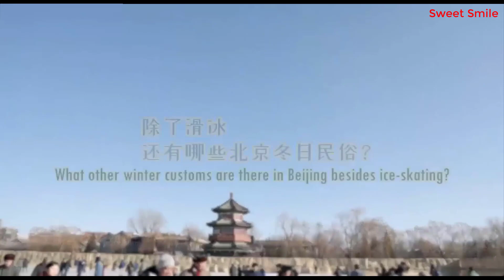❄️❤️🌺🌺🌺❤️Xiao Zhan - Old Beijing Customs - Where Dreams Begin! ❤️🌺🌺🌺❤️06032023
❄️❤️🌺🌺🌺❤️Xiao Zhan - Old Beijing Customs - Where Dreams Begin! ❤️🌺🌺🌺❤️